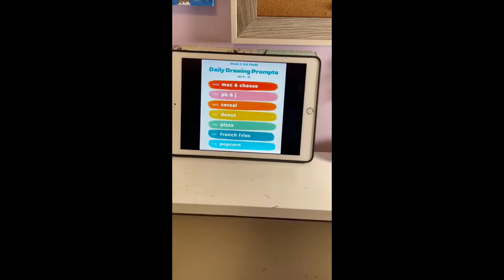Making Art Everyday Week 2: Kid Food, Tuesday: PB & J 💜🧡🥪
Sorry! This is supposed to be posted on Tuesday, Jan. 10